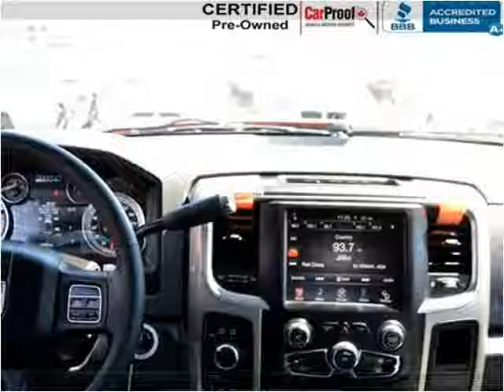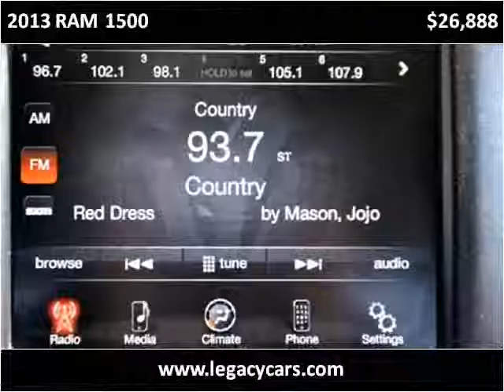2013 RAM 1500 Used Cars Surrey BC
This 2013 RAM 1500 is available from Legacy Auto.